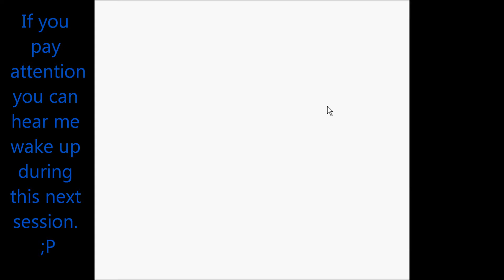Let's Play: Blue! Welcome to the gang, Tick! Ep. 18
I this episode we name our newest member!